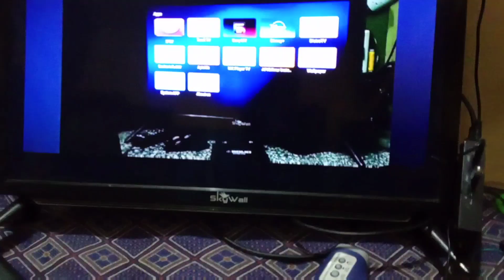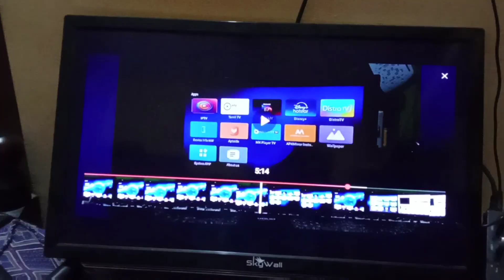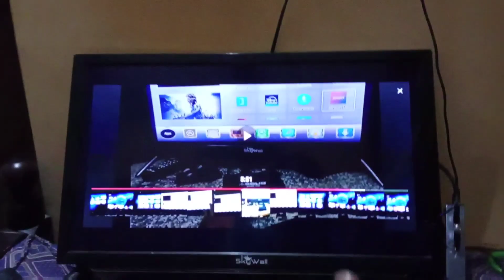YouTube tricks | youtube tips | cool tips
YouTube tricks | youtube tips |😍👍🏻✅

YouTube tips,YouTube tricks,YouTube hacks,Tricks,Tips,Hacks,YouTube video